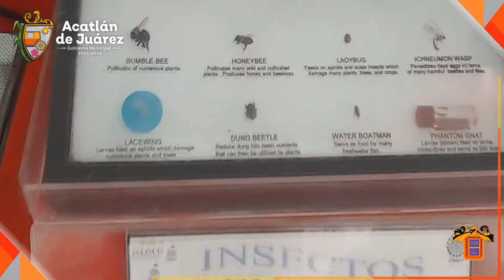Arrancan las actividades con el Trailer Itinerante en la cabecera municipal.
El Presidente Municipal Kyke Velasco da inicio a las actividades del “Tráiler Itinerante de Ciencia y Tecnología” en la cabecera municipal, agradece a todos los involucrados que logran que esto sea posible con el objetivo de despertar la curiosidad e interés de la población estudiantil y público en general.
La Directora de la Primaria Tranquilino Elizondo, María de los Ángeles Barragán González agradece las gestiones del Gobierno Municipal e invita a los acatlenses a seguir apoyando estas actividades.